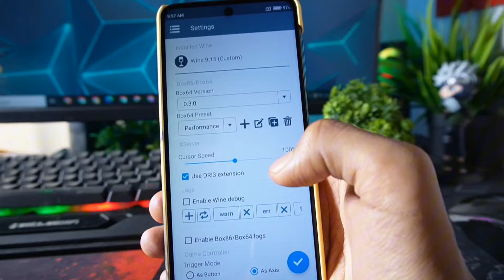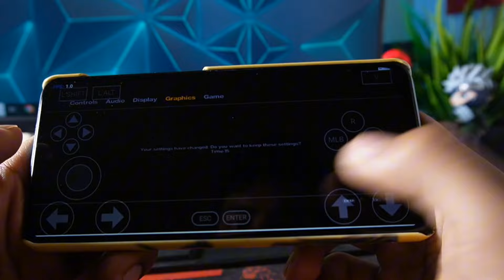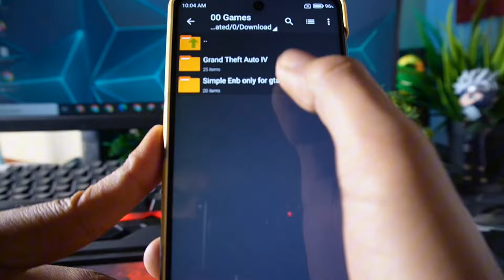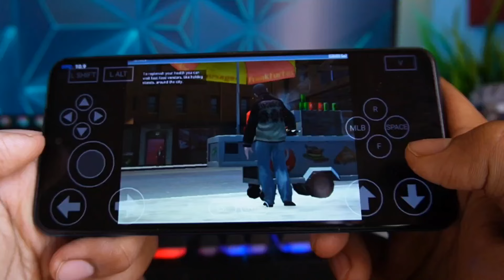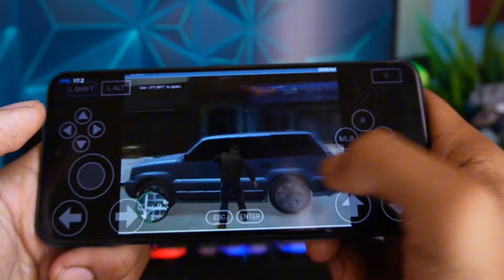WINLATOR GLIBC V7.1.2 - 4GB Ram Device Test | Lag Fix! | BEST* Settings For GTA4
in this video we are Going to try Winlator Glibc version 7.1.2, which is more Optimised then Previous version of winlator emulator, in This video we are Going Test it's performance with and without drivers . so watch this video till the end.

Ram - 4GB

How To Play GTA 4 On Android Using Horizon Emu | Best Settings For GTA IV Android